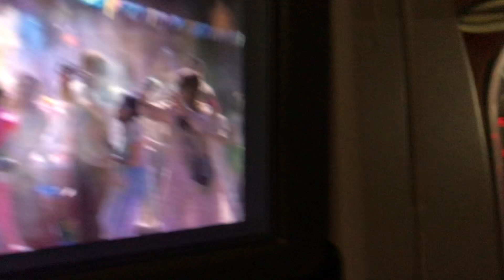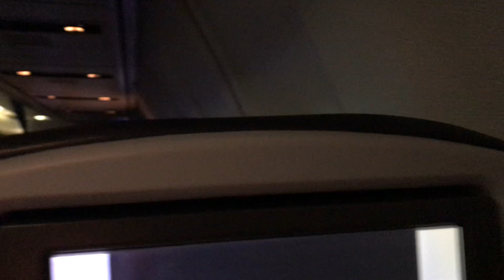Chicago AirPort 2021